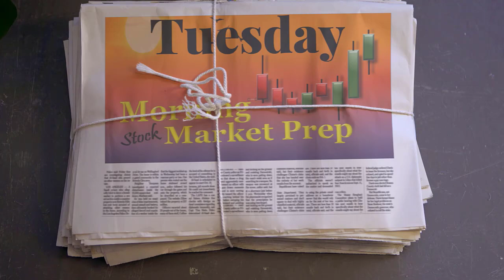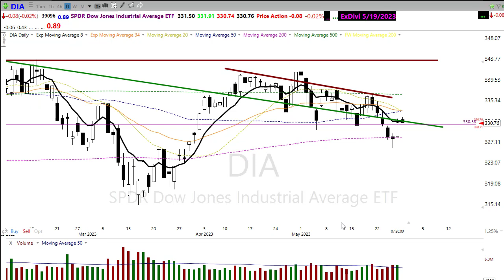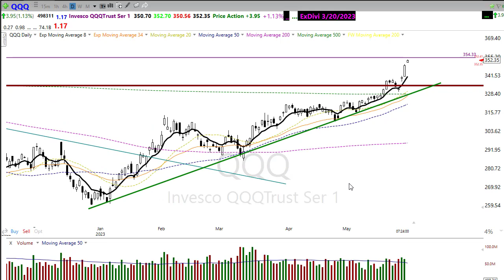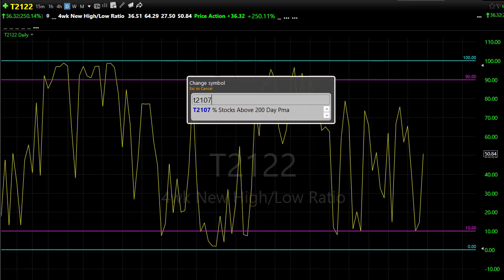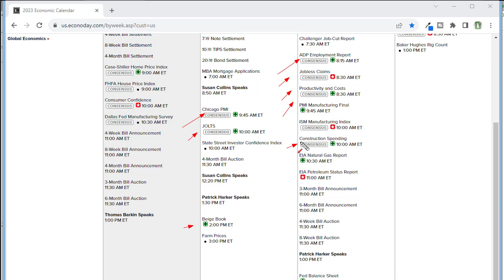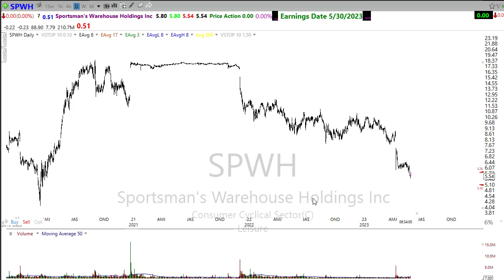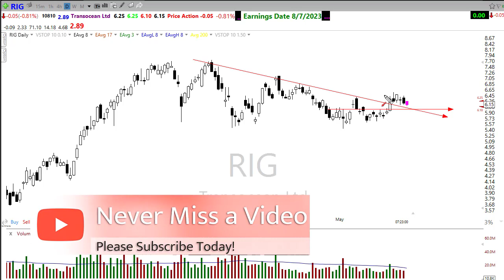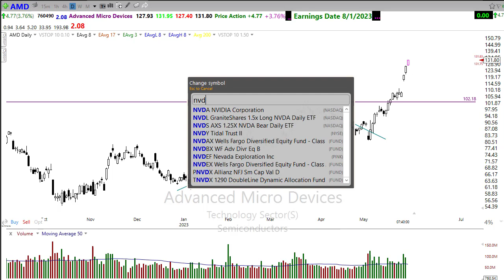Morning Market Prep | Stock & Options Trading | 5-30-23